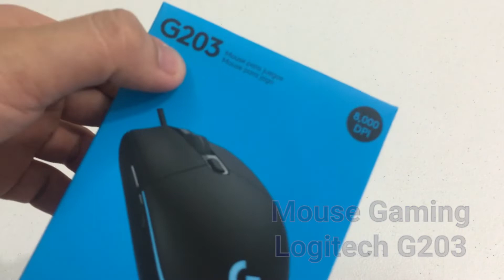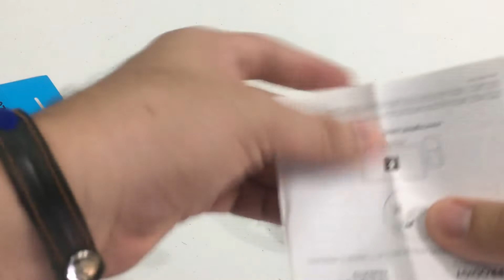Mouse Logitech G203 Prodigy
Hoy les traigo el unboxing de un mouse gaming de la marca Logitech, el G203 Prodigy, alambrico con RGB.

Intro: RavenProDesign